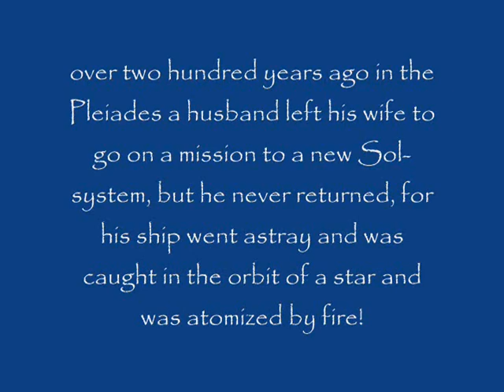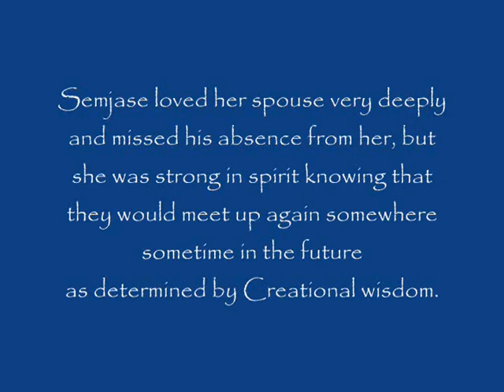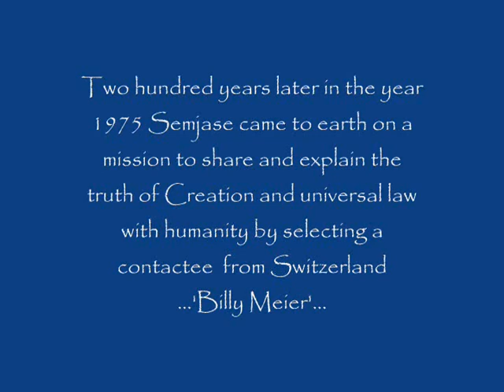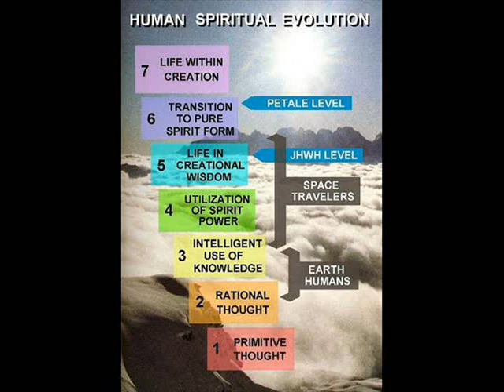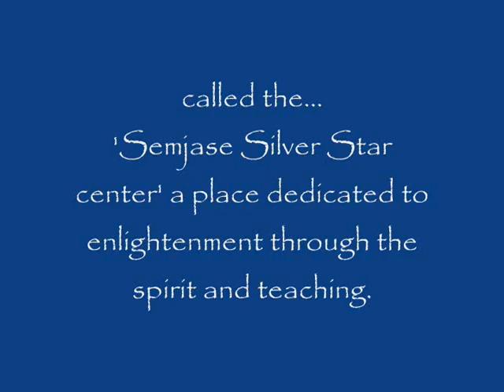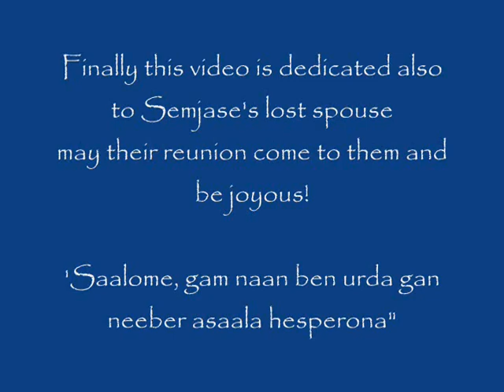The Plejaren Reality and Mission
A little documentary about the Plejaren (Pleiadian) extraterrestrials who contact Billy Meier of Switzerland and in special a little about Semjase's history and love-life on Erra. as was revealed by her to Billy in